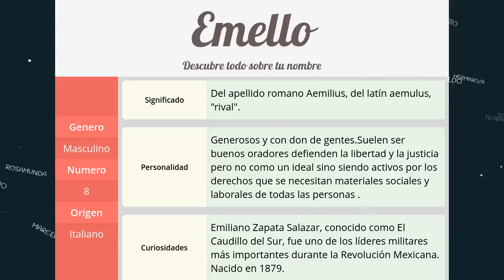Significado de Emello, nombre Italiano para tu bebe niño o niña (origen y personalidad)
Descubre el significado del nombre (Italiano) Emello y el origen de su procedencia. En la fuente original podras descubrir la personalidad y algunos datos curiosos del nombre para tu bebe.